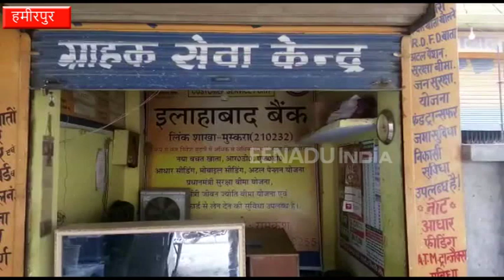इलाहाबाद बैंक के दो ग्राहक सेवा केंद्र में ताला तोड़कर चोरों ने हाथ किया साफ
हमीरपुर : राठ क्षेत्र में बेखौफ चोरों ने इलाहाबाद बैंक के दो ग्राहक सेवा केंद्रों में हाथ साफ कर दिया है. चोर यहां से ताला तोड़कर लगभग 87 हजार रुपये लैपटॉप समेत और तमाम जरूरी दस्तावेज चुराकर फरार हो गए. तहरीर मिलने पर दोनों ग्राहक सेवा केंद्रों पर पुलिस ने जांच करके कार्रवाई शुरू कर दी है.